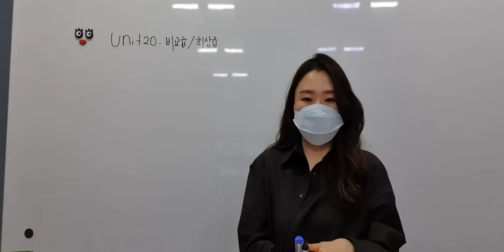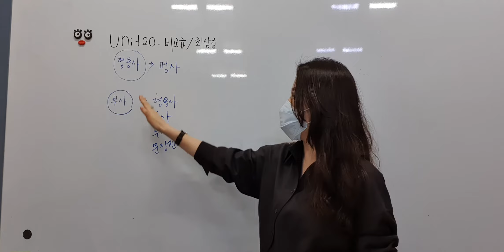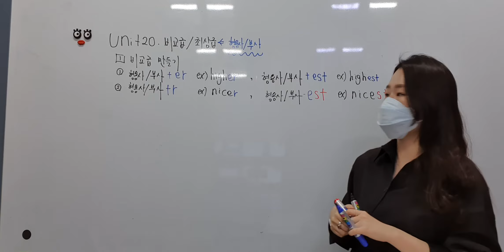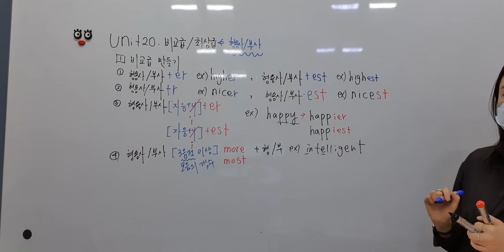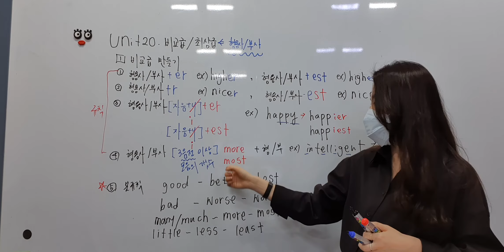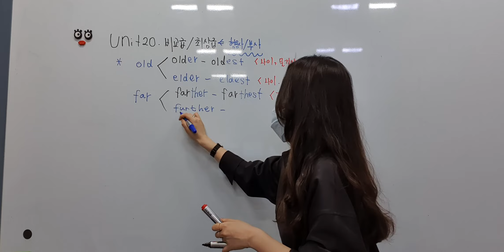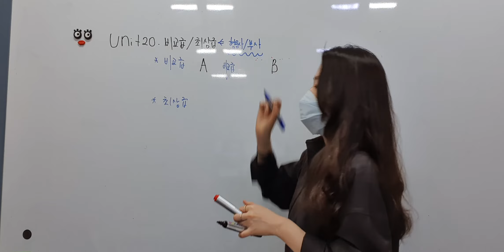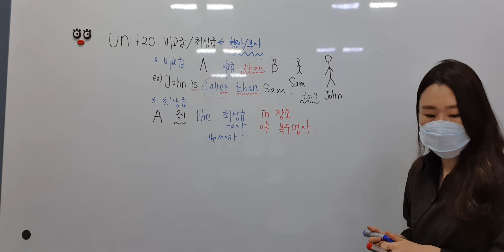김민지T 1주차 월목6:00 문법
김민지